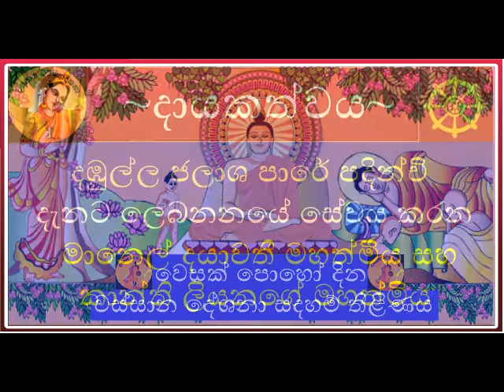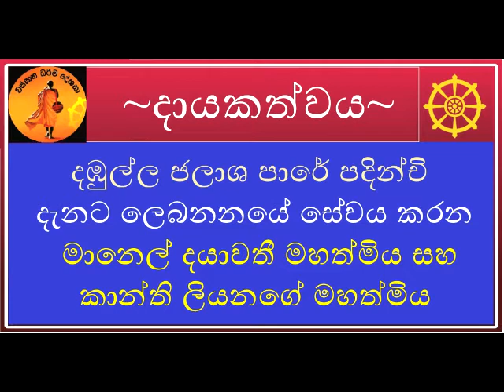පූජ්‍ය උණුවතුරබුබුලේ පියදස්සී ස්වාමීන්වහන්සේ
වෙසක් පොහෝ දින වස්සාන ධර්ම දේශනා You Tube නාලිකාව වෙනුවෙන් පූජ්‍ය උණුවතුරබුබුලේ පියදස්සී ස්වාමීන්වහන්සේ  ස්වාමීන්වහන්සේ සිදුකළ විශේෂ ධර්ම දේශනව.මෙම දේශනාව
ඔබත් ශ්‍රවණය කර ධර්ම දානය පිණිස හිතවත් සැමටම බෙදා දෙන්න.තෙරුවන්
සරණයි..!